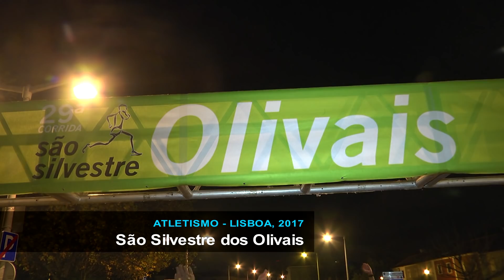Atletismo: SS Olivais 2017